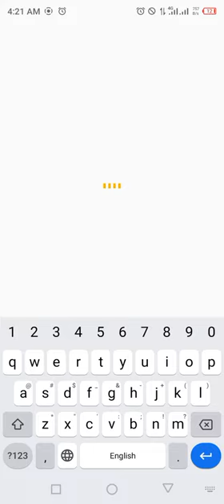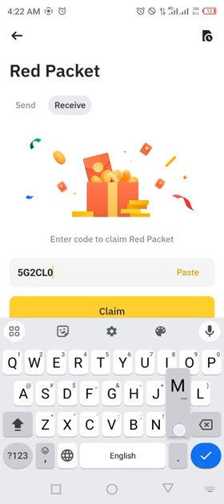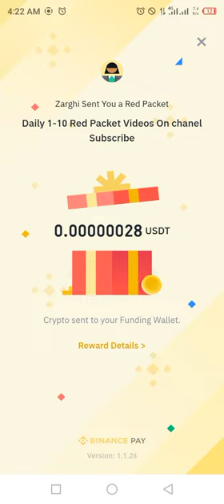Binance red packet code today | USDT Coins Packets in binance 15 -16 MARCH 2024